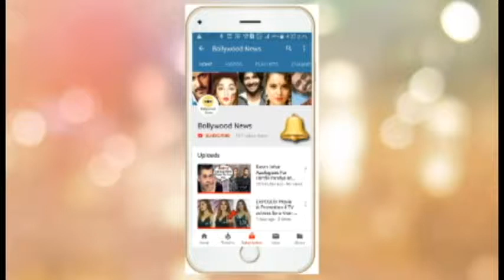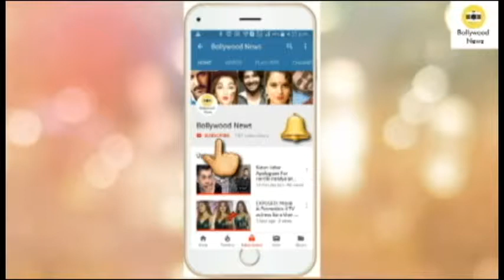Alia Bhatt EMOTIONAL Reaction After Fans INSULTS Her Seeing Kalank Movie